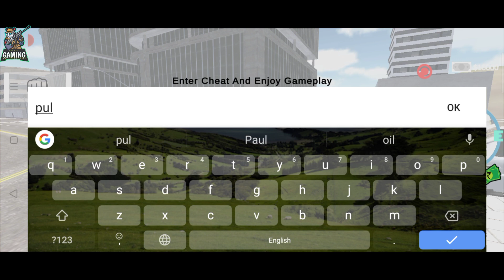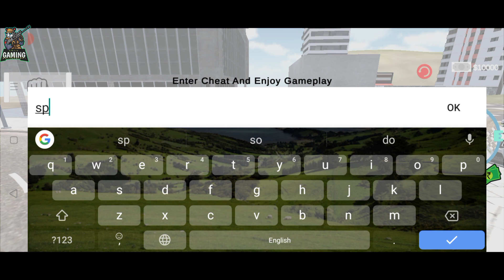Gangster India cheat code|| how to get Scorpio in gangster India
🔊hii guys I am Aman and you watching aman Gaming mastermind

Every vedio of GAMEPLAY.

Any Suggestions
On comment box

- best car simulator game
- top 10 games with aman
- Indian bike racing 3d New update
- Indian bike racing 3d cheat code of thar
- indian bike racing 3D bullet cheat code
- aman gaming mastermind
- lomborghini cheats code
- Indian bike racing 3d Scorpio cheat code
- fell down to earth
- Indian bike racing 3d 2021 update
- Indian cars In bussid
- bus simulator Indonesia
- ranch Simulator
- farming simulator game android
- farming games with aman
- Real tractor Games with Aman
- Indian Tractor Games
- real tractor Games simulation
- Xtreme Motorbike
- bike racing games
- Europe car driving simulator Games
- Europe car Games
- how to get scooty in Indian bike racing 3d
- cheat code of scooty
- New update of Indian bike racing 3d
- how to get thar in Indian car    simulator 3d
- how to complete mission in Indian car simulator 3d
- best farming games
- how to play FARMING SIMULATOR 16
- how to play FARMING SIMULATOR games
- cricket games
- wcc3 games
- how to play cricket Game
- TRUCK SIMULATOR GAMES
- euro cargo truck games